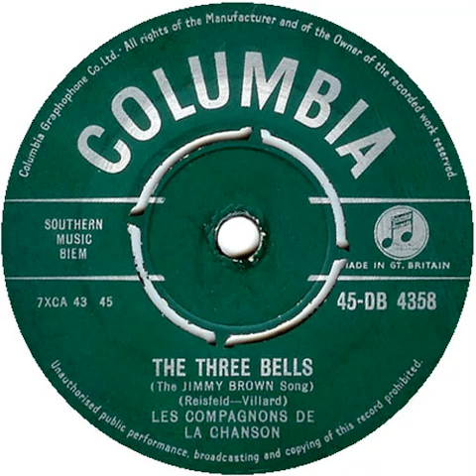UK New Entry 1959 (147) Les Compagnons De La Chanson - The Three Bells (The Jimmy Brown Song)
Entered 'New Musical Express' chart @ no. 27, 10 October 1959